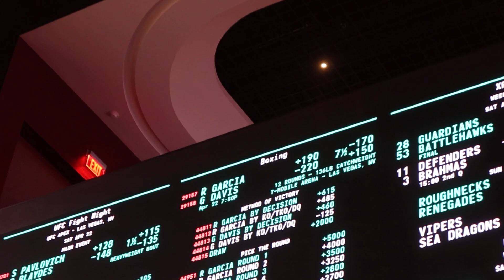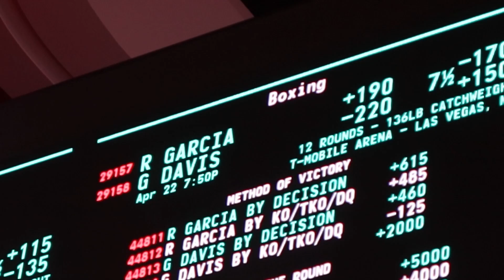Betting on "Tank" Davis in honor of the late great Tank.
I place a bet on "Tank" Davis because Tank told me too.